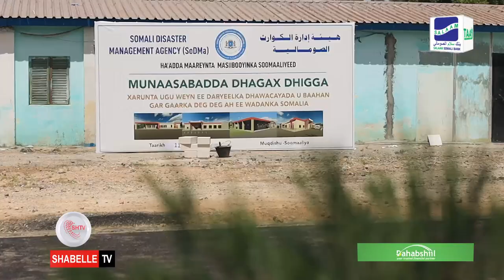RW Xamse oo dhagax dhigay Xarunta ugu weyn ee daryeelka dhaawacyada oo ay hir-gelineyso